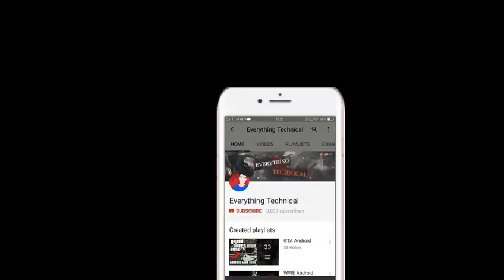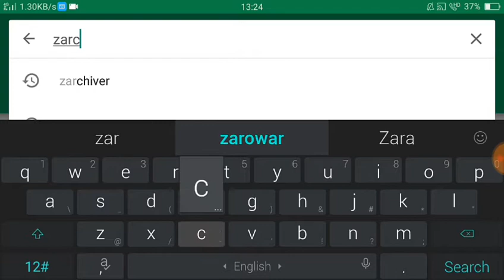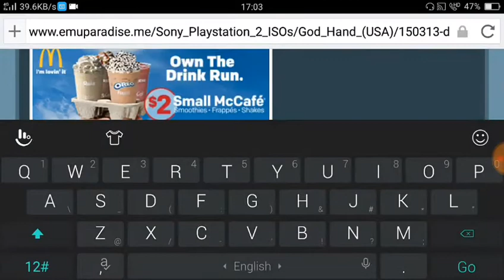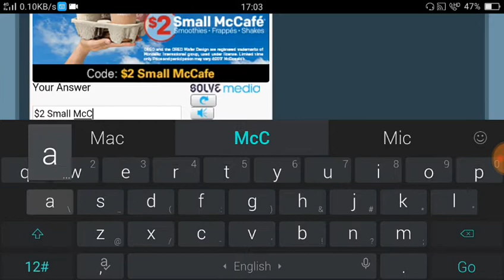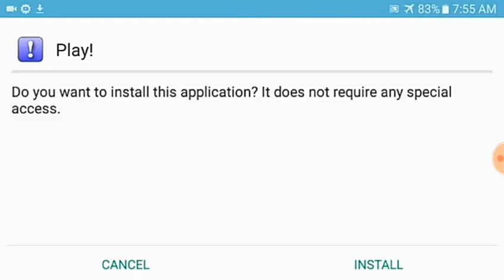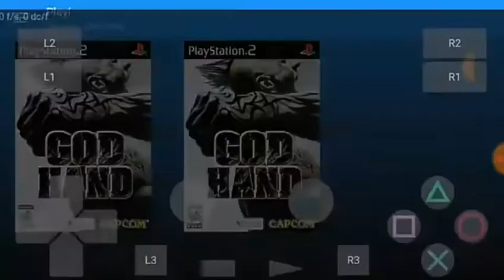How To Download and install God hand game in any Android device | Play using ps2 emulator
HII GUYS, KAISE HO AAP SABHI LOG
SO FRIENDS TODAY IN THIS VIDEO I WILL SHOW U HOW TO DOWNLOAD GOD HAND IN ANY ANDROID DEVICE.

IF YOU WANT MY REMOTR ACCOUNT TO PLAY GTA 5 OR DON BRADMAN CRICKET 17 IN ANDROID WITHOUT PC :-

IF ANYONE COPYS MY VIDEOS, I WILL GIVE HIM/HER 3STRIKE ON THE CHANNEL

PLEASE JOIN OUR CLAN, CLAN TAG
and reply from everything technical YouTube channel and you will be promoted to elder.

If you want to download any game or any gameplay. Or any hack game.. Dont forgot to

ABOUT WARNING !

⚠ warning
Jai hind...